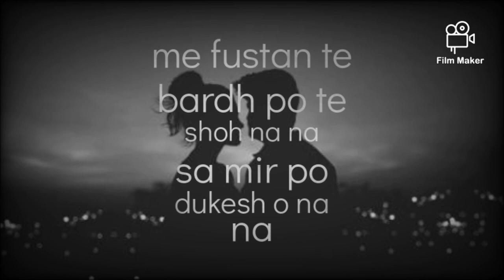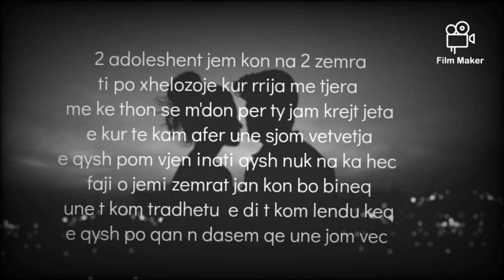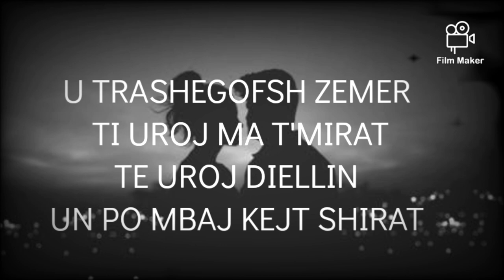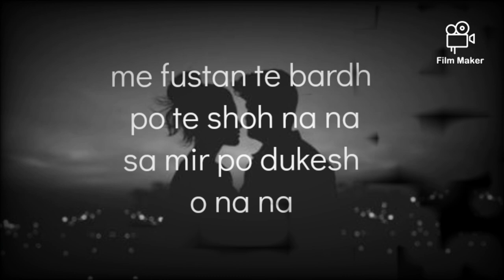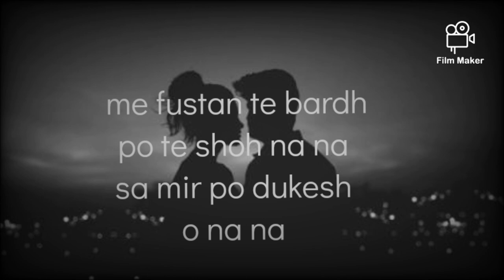FATANHEL - 2 Adoleshent ( Prod By : Romeo)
Lyrics : REISINHO
MIX/MAX : ROMEO MUSTAFAJ
BEAT : BUJA BEATS